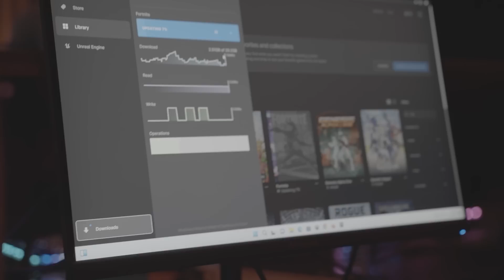BUGHA IS BACK 🏆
What's up Dignitas Fortnite channel! Today the Dignitas boys went to Dreamhack Dallas to play for a prize pool of $250,000 and for qualification to the Gamers8 2 MILLION dollar LAN in July. Watch Pgod, Bugha, Dukez, Acorn, and Khanada DOMINATE this Fortnite tournament!

Dignitas members in the video!